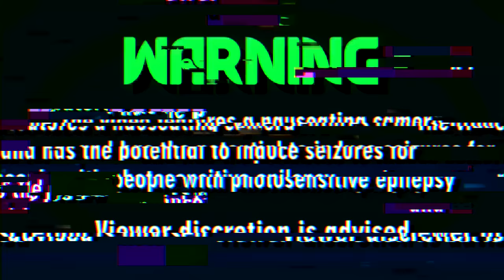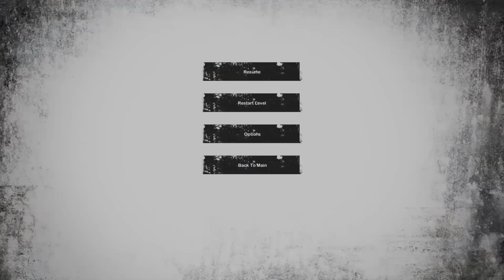Vinny plays one of the worst games on steam (Dark Years)